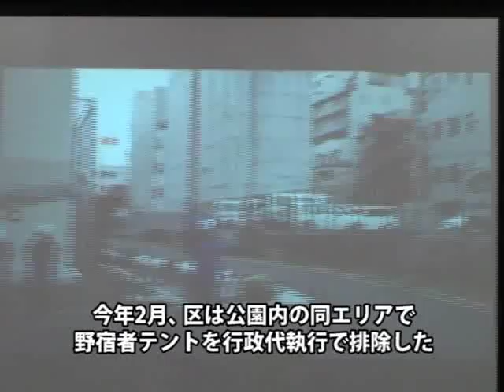「野宿者排除だ」～行政代執行迫る中、当事者ら会見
江東区立竪川河川敷公園で野宿生活をしている当事者や支援者らが２０日、区が行政代執行により強制排除しようとしているとして、都内で記者会見を行った。江東区は今年２月にも同公園で行政代執行を行っており、弁護士らは「野宿者排除が目的だ」と批判した。